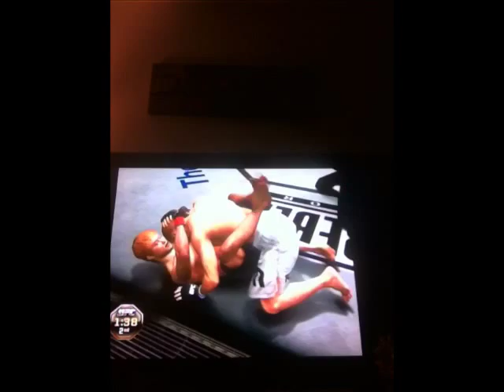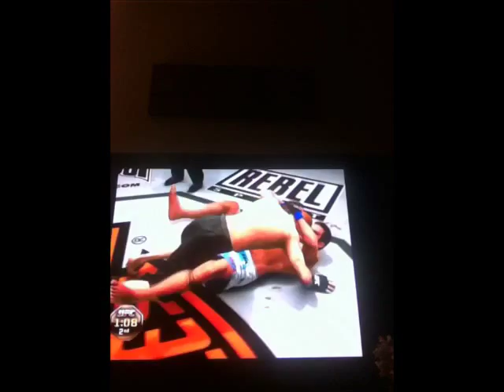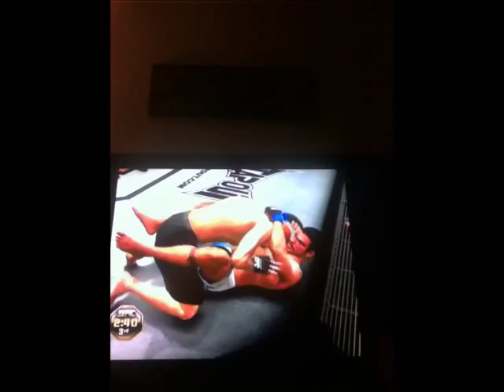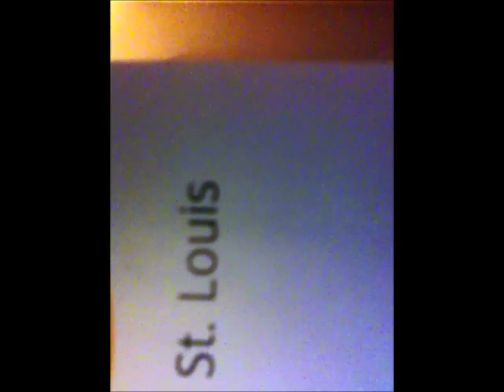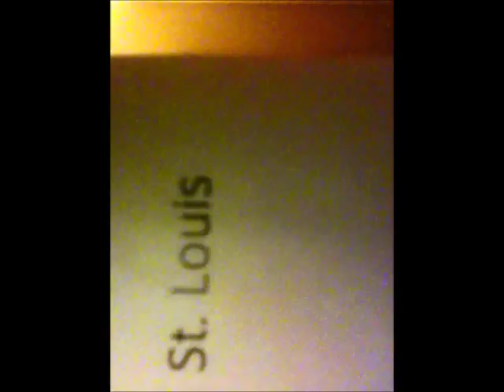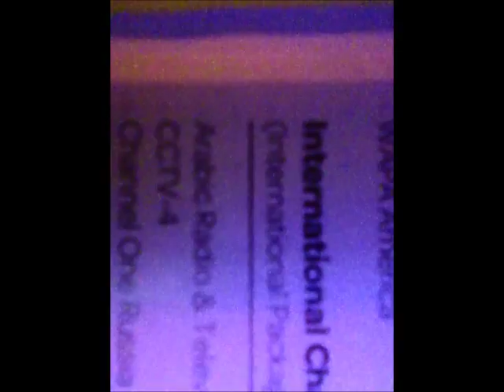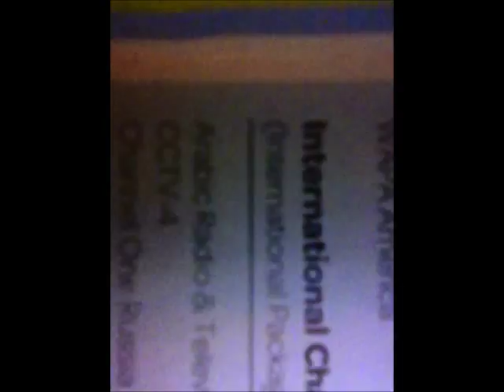ICC 15 Prelims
ufc 3 gameplay